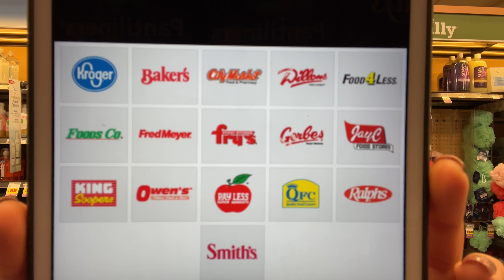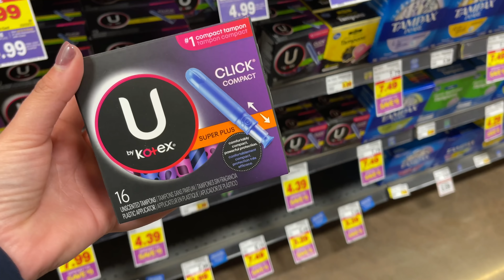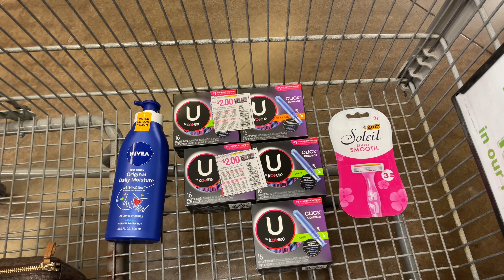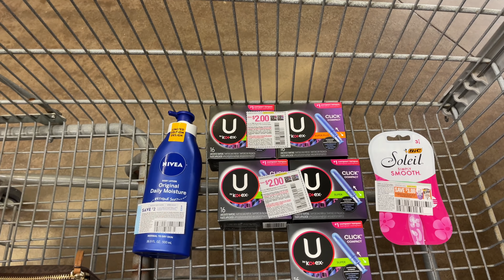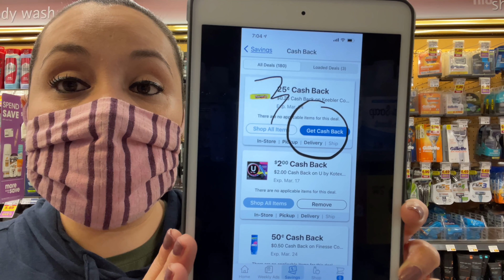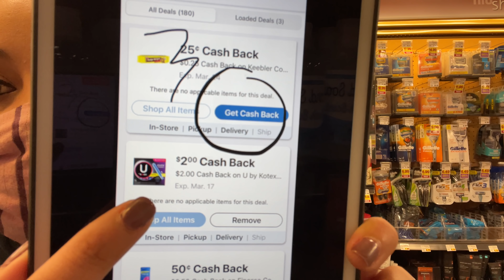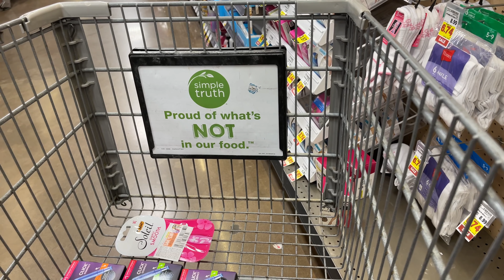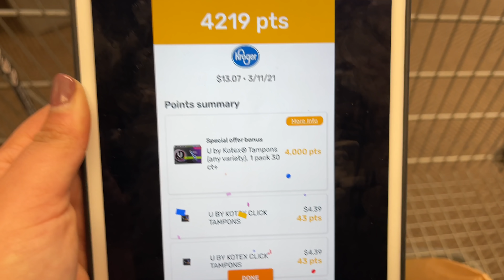🚨COMPRAS *GRATIS* MAS MEGA *GANANCIA* DE MÁS DE $12, A *CORRER* SE HA DICHO 03/12/21🚨